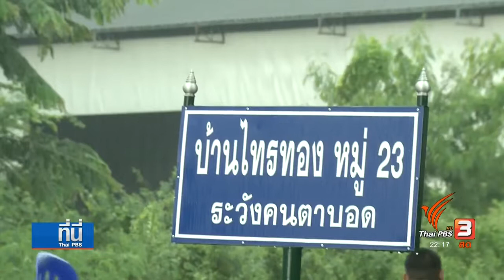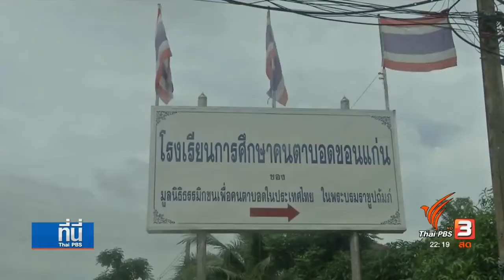น้ำท่วม จ.ขอนแก่น หลายพื้นที่เริ่มกลับเข้าสู่ภาวะปกติ